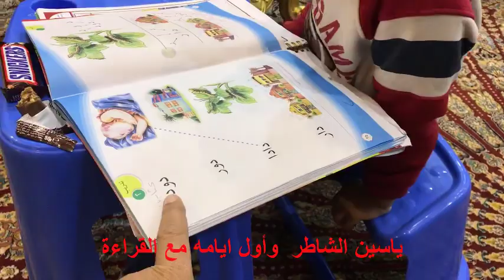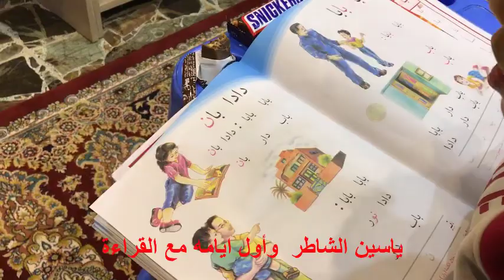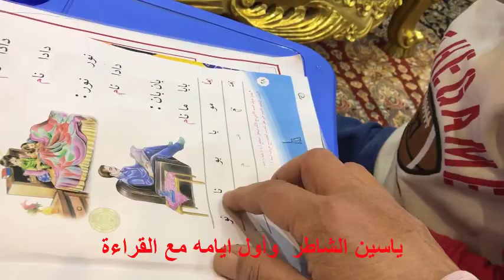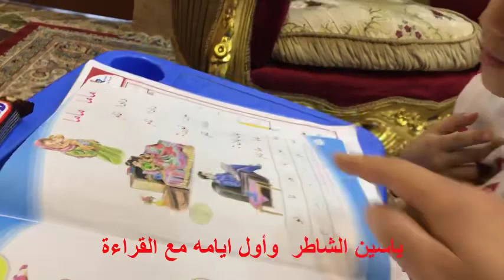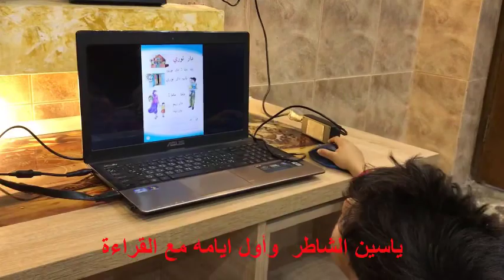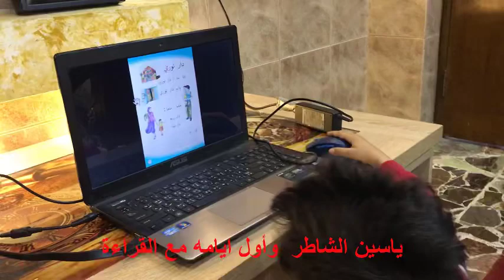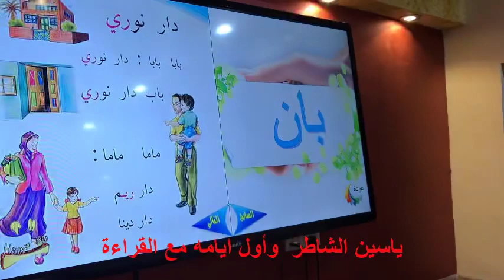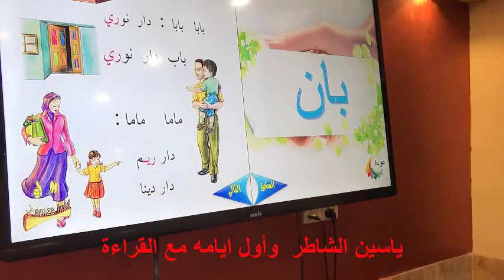ياسين في اول ايام القراءة